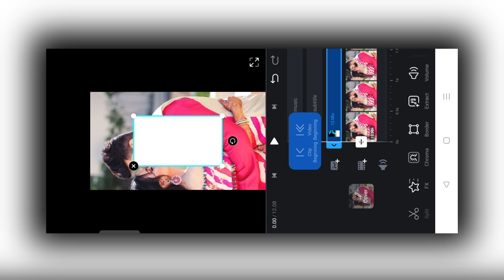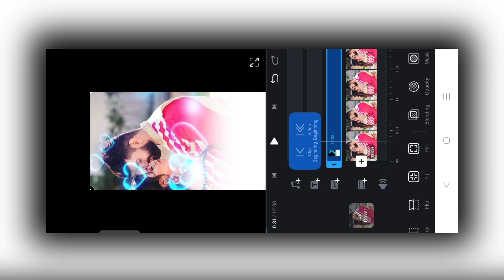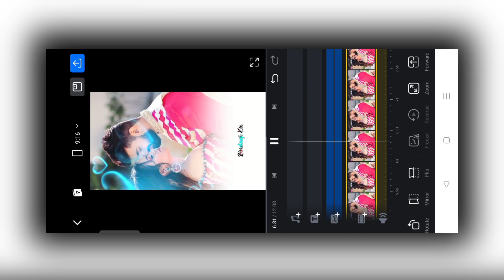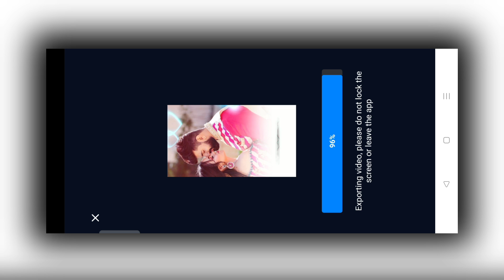vn lyrics editing 1 photo | vn video editor | trending status video editing in hindi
Vn video editor status
Vn video editor translations
rain drop black screen effect status
rain drops black screen
rain drop black screen effect
rain drop effect alight motion
rain drops green screen
Rain effects alight motion
Rain Drops Lyrics video editing
Rain drops effect like after effects
Rain Drops Lyrics video editing in Hindi
Rain video editing
Rain Drops Video Editing
Rain Drops Video Effect
vn video editor
video editor
vn video editing 2021
node app rain drop effect
Rain Drop template
Rain Drop effect black screen
water drop effect black screen